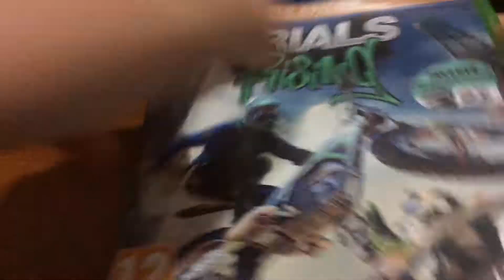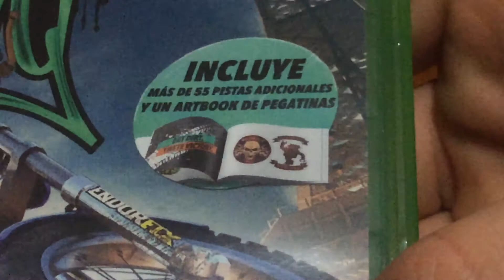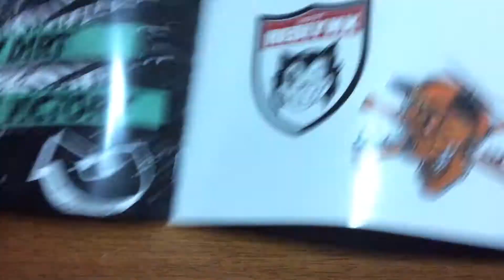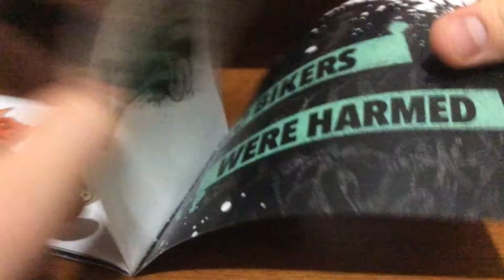ANÁLISE TRIALS RISING